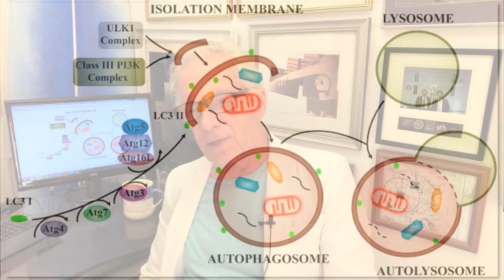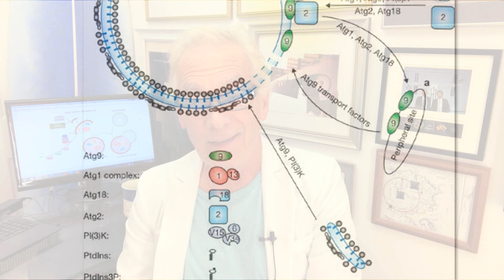Dry Fasting Macroautophagy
Macroautophagy is the first process that starts in the cells when eating stops.